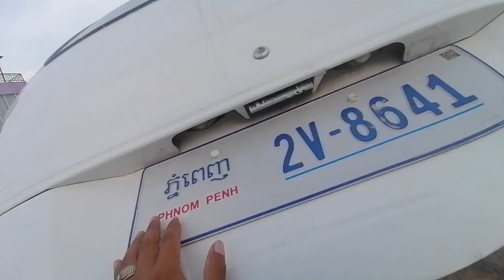Ssangyong 98for sale price 8900$ 64 166 ឡានស្អាត លក់ថោកៗ បងប្អូន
ឡានលក់ថោកៗប្រភេទឡានស្អាត.

អគុណបងប្អូនដែលគាំទ្រ